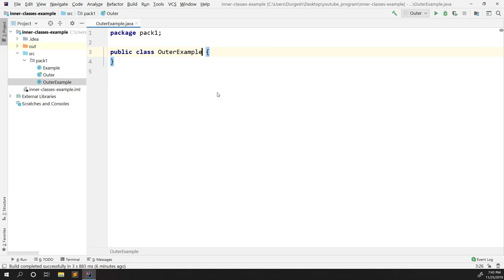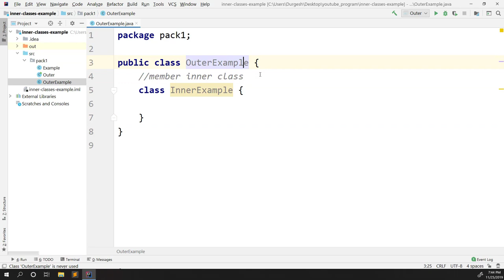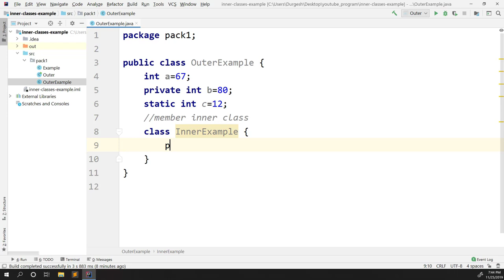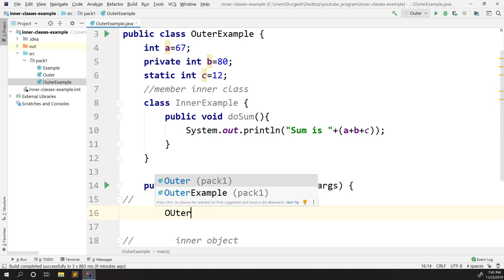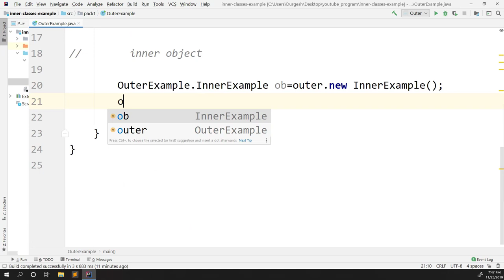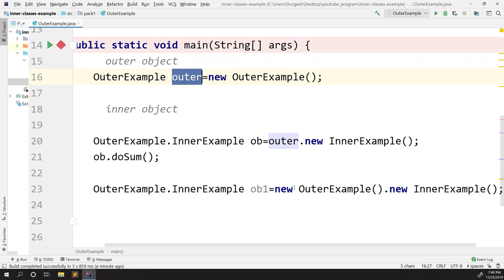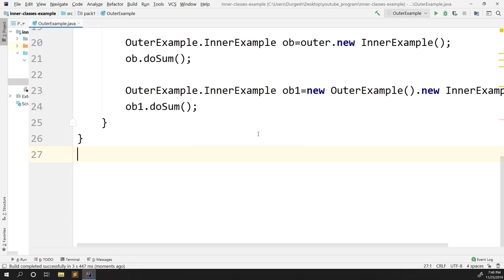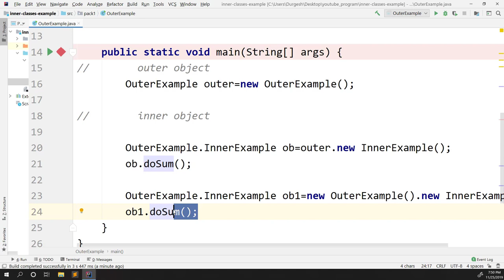Member Inner Class in java | Non -Static Inner Classes in Java | Hindi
In this video, i am going to explain what are the member inner classes(Non-static inner classes) in java.

In java, it is possible to define a class within another class, such classes are known as nested classes. They enable you to logically group classes that are only used in one place, thus this increases the use of encapsulation, and create more readable and maintainable code.

The scope of a nested class is bounded by the scope of its enclosing class. Thus in above example, class NestedClass does not exist independently of class OuterClass.
A nested class has access to the members, including private members, of the class in which it is nested. However, reverse is not true i.e. the enclosing class does not have access to the members of the nested class.
A nested class is also a member of its enclosing class.
As a member of its enclosing class, a nested class can be declared private, public, protected, or package private(default).
Nested classes are divided into two categories:
static nested class : Nested classes that are declared static are called static nested classes.
inner class: An inner class is a non-static nested class.

Nested Classes in Java | Inner Classes in Java | Explained | Hindi